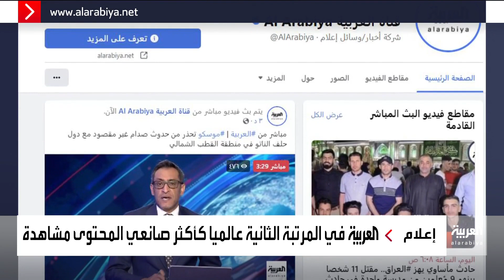قناة العربية في المرتبة الثانية عالميا كأكثر صانعي المحتوى مشاهدة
من بين 4 آلاف قناة حول العالم.. قناة العربية في المركز الثاني عالميا كأكثر صانعي المحتوى مشاهدة